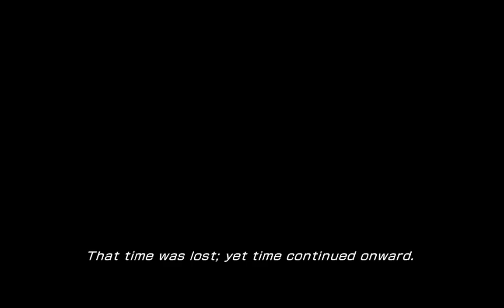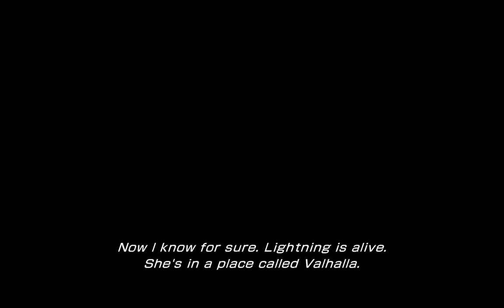Final Fantasy XIII-2 - Never Gets Old